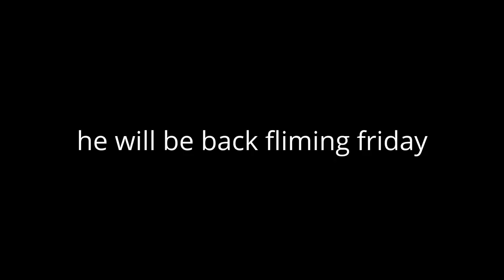New (and fake) smk - SMK IS BACK hitler do you have bleach